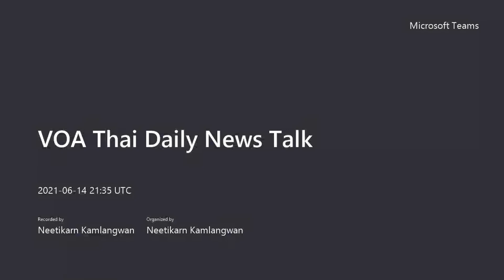คุยข่าวรอบโลกกับวีโอเอไทย ประจำวันอังคารที่ 15 มิถุนายน 2564 ตามเวลาประเทศไทย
หัวข้อข่าวประจำวันอังคารที่ 15 มิถุนายน 2564 ตามเวลาประเทศไทย

•  ไบเดน ย้ำบนเวทีจี-7 “สหรัฐฯ กลับมาแล้ว” ด้านจีนประณามแถลงการณ์กลุ่มจี-7 ร้องหยุดแทรกแซงกิจการภายใน
•  อิสราเอลตั้งรัฐบาลใหม่ – เนทันยาฮูตกเก้าอี้นายกฯ ครั้งแรกในรอบ 12 ปี
•  ซูจีขึ้นศาล 2 ข้อหา ครอบครองอุปกรณ์สื่อสารผิดกฎหมาย – ละเมิดมาตรการควบคุมระบาด
•  วารสารวิทยาศาสตร์และการแพทย์ของโลกตะวันตกถูกโจมตีว่าจงใจปิดกั้นทฤษฎีที่มาของโควิด-19 เพื่อเอาใจรัฐบาลจีน
•  ‘โนวาแวกซ์’ เผยผลทดสอบวัคซีนโควิดล่าสุด มีประสิทธิผลเกิน 90%
•  ยานสำรวจจีนลงจอดบนดาวอังคารสำเร็จเป็นครั้งแรก
•  สุนัขพันธุ์ปักกิ่ง ‘วาซาบิ’ ชนะเลิศประกวดสุนัขอเมริกัน 2021